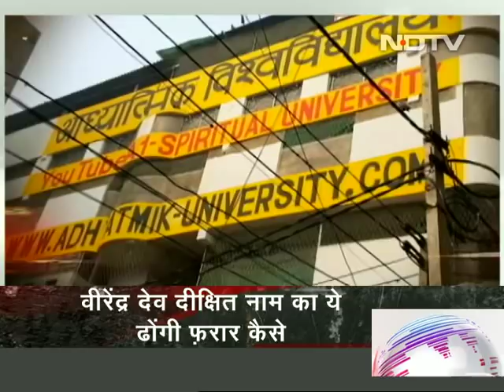Prime Time: NCW Member Recounts Horror She Witnessed at Dwarka Ashram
NCW member Sushma Sahu and one of the female victims who had attended the workshop several years ago at the ashram of a self-styled godman in Delhi recount the horrors they had witnessed or experienced there. In a raid conducted jointly by the police and Delhi Commission for Women staff at the ashram of self-styled godman Baba Virender Dev Dikshit in Delhi, several girls were rescued who were kept confined and also allegedly subject to sexual abuse. (Audio in Hindi)